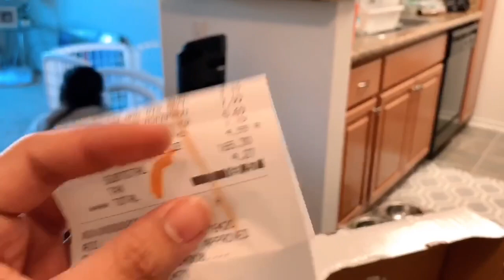LIFE IN AMERICA |COSTCO GROCERY HAUL| ANG MAHAL BESH!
Hi guys!

Im a filipina living here in the US and would like to share my daily life😍
Positive vibes lang 😍

Takecare everyone☺️